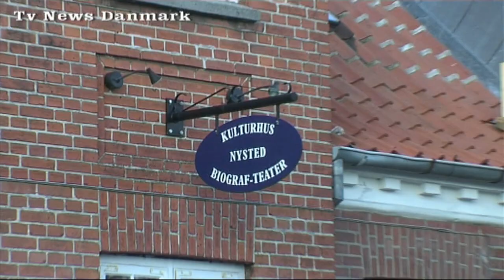Jul i Nysted By på Lolland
Højt fra træets grønne top
stråler juleglansen,ja der bliver festet her i Nysted julen er jo også nærved.